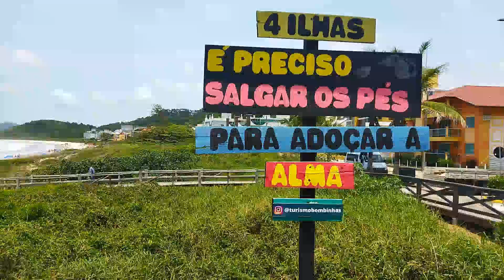Praia de 4 ilhas,paraíso em bombinhas,lugar paradisíaco.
praia bem privada rapaziada,água limpa..